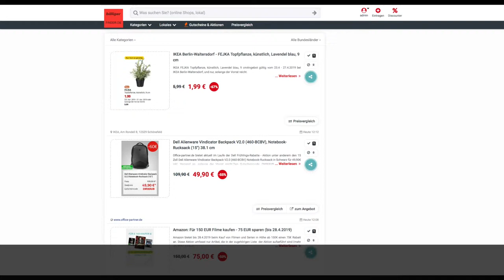Schnäppchen des Tages 23.4.19 - Dell Alienware Vindicator Backpack V2.0 15“ Notebook-Rucksack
Heute ist Schnäppchen des Tages - Dell Alienware Vindicator Backpack V2.0 15“ Notebook-Rucksack.